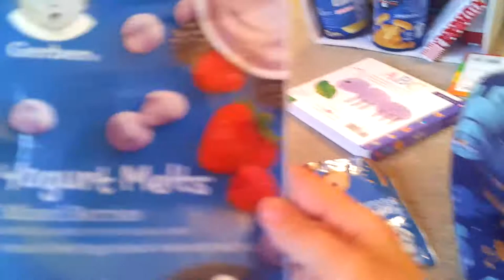Fathers Day/Baby Vlogs for the First Time!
We are back from vacation just in time to celebrate Fathers Day! Greyson decides he wants to do some recording and takes the camera into his own hands!